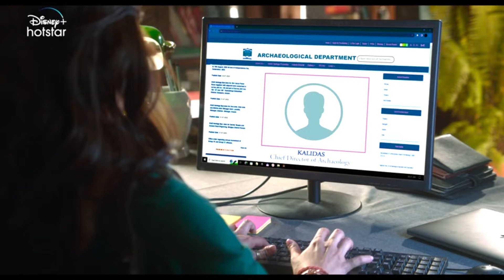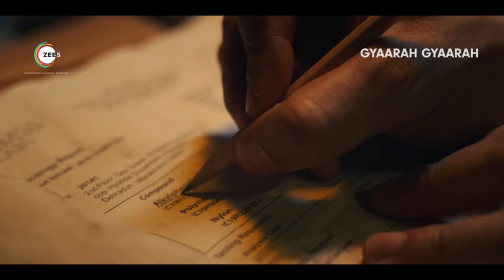Best Hindi Horror Web Series To Watch In 2024!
Top 10 Must-Watch Hindi Horror Web Series of 2024 – Full of Supernatural Twists!
1. Yakshini
Description:
Yakshini is a supernatural thriller that dives deep into ancient Indian mythology, revolving around a deadly female spirit that haunts a village. As strange occurrences begin, the villagers are left to face a terrifying entity that takes lives in mysterious ways. Can they uncover the truth and escape the wrath of the Yakshini? Get ready for spine-chilling horror and intense suspense.

2. Vadhuvu
Description:
In Vadhuvu, a young bride's journey to her new home turns into a nightmare as she faces sinister forces lurking in her husband’s ancestral house. Dark secrets of the past start to unravel, and survival becomes a fight against evil. Will she escape the terrifying fate awaiting her? Watch this gripping horror series now!

3. Mansion 24
Description:
Mansion 24 is a spine-tingling horror series set in an eerie mansion where nothing is what it seems. A group of people must uncover the mansion's dark secrets, but as they delve deeper, they encounter horrifying apparitions and unexplained events. Prepare for a journey filled with jump scares and unexpected twists.

4. Gaanth Chapter 1
Description:
Gaanth Chapter 1 explores the mysterious disappearance of a young man from a remote village. With each clue, the case spirals into a chilling mystery filled with deception and dark secrets. The hunt for the truth will leave you questioning everyone’s motives. Don’t miss this crime thriller!

5. The Village
Description:
In The Village, a family’s road trip goes terribly wrong when they find themselves trapped in a strange village with bizarre customs. As they try to escape, they realize that the village harbors secrets darker than they ever imagined. Will they make it out alive? Find out in this suspense-filled series.

6. Adhura
Description:
Adhura is a psychological thriller that explores the darker side of human emotions and the lengths people will go for power. As characters become entangled in a deadly game of manipulation and betrayal, the line between right and wrong blurs. This intense drama will keep you hooked from start to finish!

7. Dhootha
Description:
In Dhootha, the lines between the living and the dead are blurred. When a mysterious entity begins to terrorize a family, they must confront their deepest fears to survive. This supernatural horror series is packed with chills, eerie moments, and heart-pounding suspense.

8. Inspector Rishi
Description:
Inspector Rishi follows the journey of a no-nonsense cop investigating a high-profile murder case that soon leads him into a web of lies, deceit, and danger. With action-packed sequences and intense drama, this crime thriller is a must-watch for mystery lovers!

9. Brinda
Description:
Brinda is a gripping mystery that follows a journalist as she investigates a series of murders connected to an ancient curse. As she digs deeper, Brinda finds herself in a deadly cat-and-mouse game. This suspense-filled series will have you on the edge of your seat!

10. Gyaarah Gyaarah
Description:
In Gyaarah Gyaarah, a group of strangers are brought together by a mysterious force at 11:11 on the clock, leading to life-changing events. As their fates intertwine, dark secrets come to light, and the real mystery begins. Dive into this intriguing and thought-provoking series.